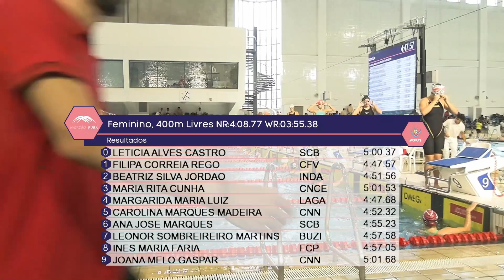CN JJS Jamor Eliminatorias 16 Femin 400m Livres